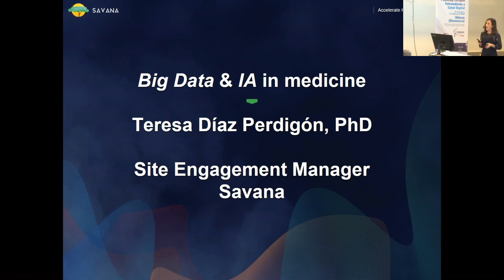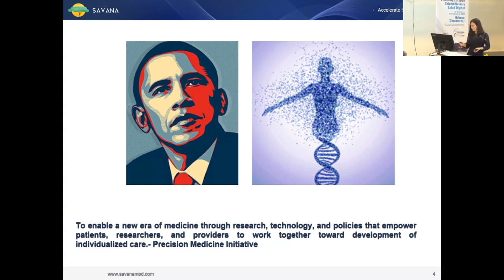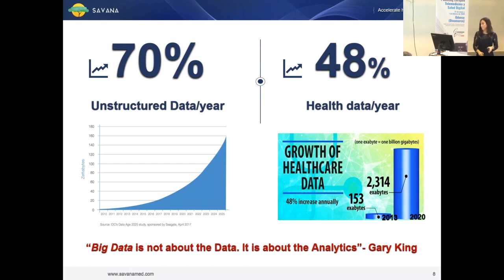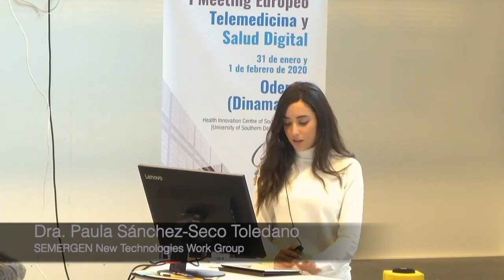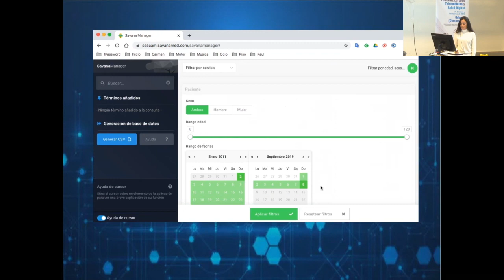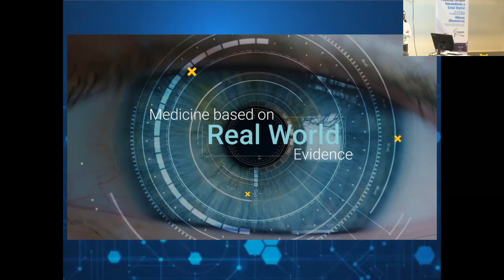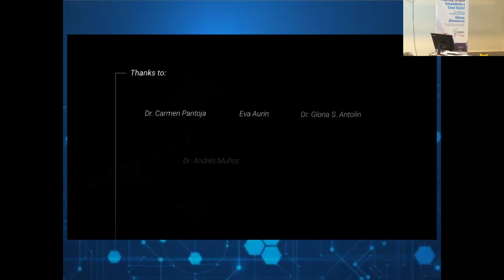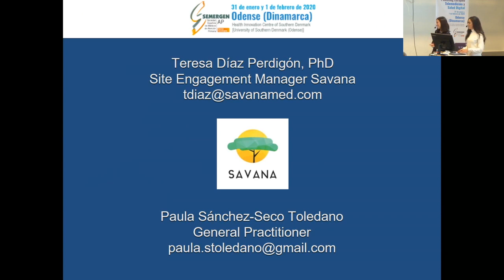Our healthy in data: Savana Manager. Dra. Paula Sánchez-Seco Toledano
Moderator:
Dr. D. José López González
SEMERGEN New Technologies Work Group. General Practitioner Cartagena Este.

Speakers:
Dra. Dª. Teresa Díaz Perdigón
SAVANA Site Engagement Manager.
Dra. Dª. Paula Sánchez-Seco Toledano
SEMERGEN New Technologies Work Group. General Practitioner Yunquera de Henares. Guadalajara.